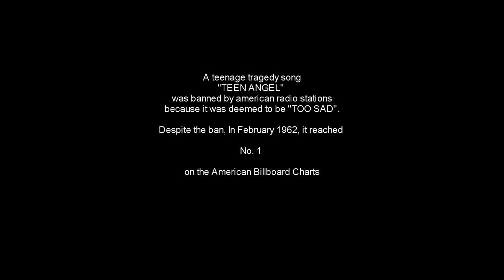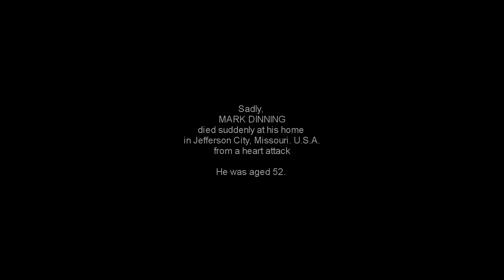Teen Angel - Jade Hurley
Teen Angel was recorded in America in 1959. Written by Jean Dinning and recorded by her brother MARK DINNING. The teenage tragedy song was immediately banned by radio stations right across America because it was deemed to be "too sad".
Despite this ban, the popularity of the song was already established and it jumped from number 100 to number 50 on the BILLBOARD Charts in a very short time. It reached number 1 in February 1960.
Sadly, MARK DINNING died of a heart attack aged only 52.
Australian, JADE HURLEY'S version is available on his CD titled "JADE HURLEY - COLLECTION Vol 2".